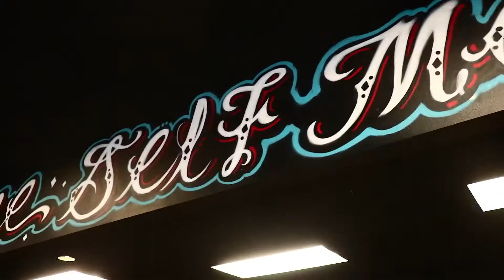Smtf San Marcos Ca San Diego